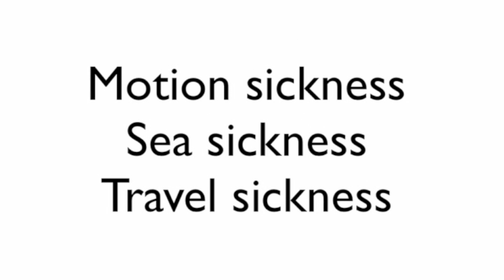Blooms GingerCalm 1000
Ginger is used in traditional Japanese Kampo, Ayurvedic, and Chinese medicine as an anti-inflammatory. It has an affinity with the gastrointestinal system, relieving indigestion and nausea, and also the circulatory system having a warming effect.

- Can relieve the symptoms of nausea
- May help relieve colic and flatulent dyspepsia
- Helps stimulate peripheral circulation (blood flow to the hands and feet).